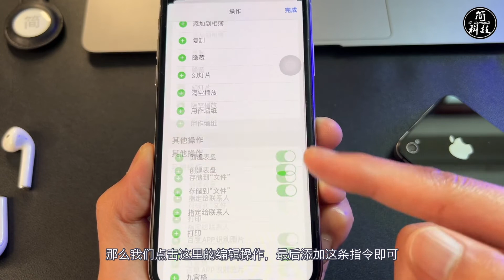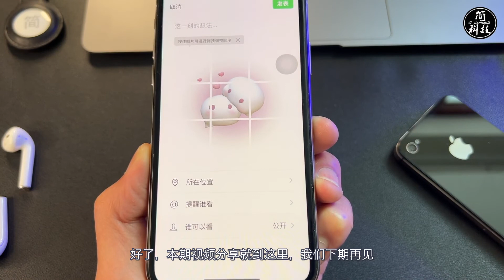【简科技】iPhone 相册如何添加九宫格功能？附详细教程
iPhone 相册如何添加九宫格功能？